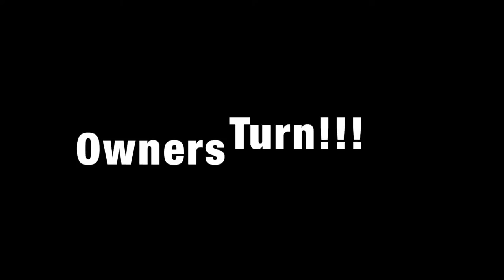6 Month Old Husky Loki Husky Off Leash Dog Training Electronic Collar Training